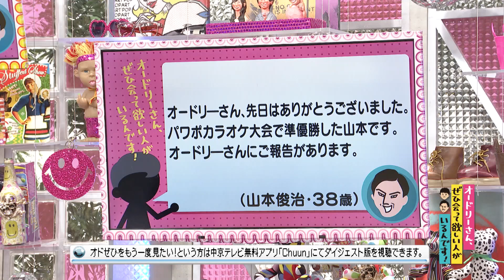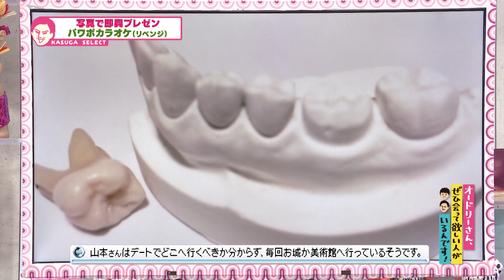パワポカラオケ山本さんからご報告(オードリーさん、ぜひ会って欲しい人がいるんです!)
【クチコミ】
オードリーさん、先日はありがとうございました。パワポカラオケ大会で準優勝した山本です。オードリーさんにご報告があります。
投稿者：（山本俊治・38歳） 2017年7月1日（土）放送分
◎本編まるごとは、Huluで配信中！